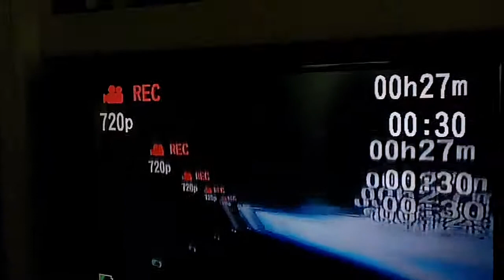The Magic TV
i swear its not a trick!!! thanks to Mason Haselden

object width="480" height="385"param name="movie" value=" name="allowFullScreen" value="true"/paramparam name="allowscriptaccess" value="always"
/paramembed src=" type="application/x-shockwave-flash" allowscriptaccess="always" allowfullscreen="true" width="480" height="385"/embed/object